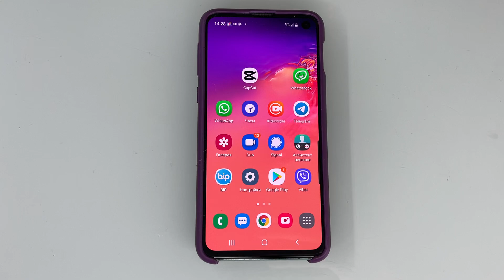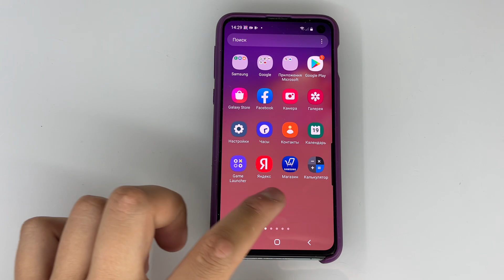correspondence WhatsApp / Incoming Call WhatsApp Audio / Samsung Galaxy S10 E